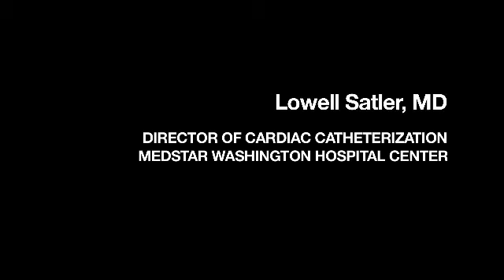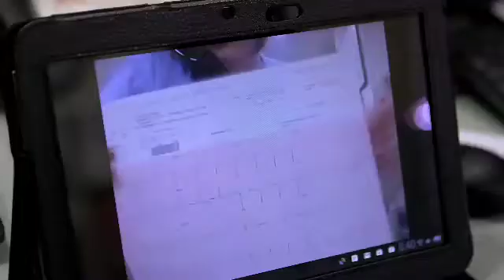Interventional Cardiologist Lowell Satler, MD and AT&T Working Together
Dr. Lowell Satler was giving a presentation to a group of fellow physicians in Winchester, VA, one evening when his cell phone rang. He interrupted his talk to take the call when he saw that his emergency room at MedStar Washington Hospital Center was on the other end.

Paramedics treating a patient for a suspected heart attack in southern Maryland needed to decide immediately whether to dispatch a helicopter to transport the patient to MedStar Washington. Satler pressed a button on his smartphone and launched CodeHeart, a custom app AT&T developed for MedStar WHC. Within seconds was looking at live streaming video of the patient and his ECG on a secure network. It was a heart attack, all right. Satler ordered the helicopter.

"Having access to this data, these images, really speeds up the process of evaluation," Satler says. "It's very helpful to have that information so we can allocate our resources most efficiently." There are other benefits too: The video can be inserted into the patient's electronic medical record, and can be reviewed later by medical students as a case study.

But for Dr. Satler, the real miracle of telemedicine is "having the ability to transmit live, two-way video in real time and extending our reach into a remote location," he explains. "It's about bringing the expert right to the patients, wherever they are." —Sharon Kunz